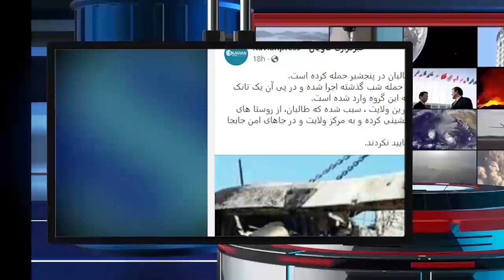تازه و مهم